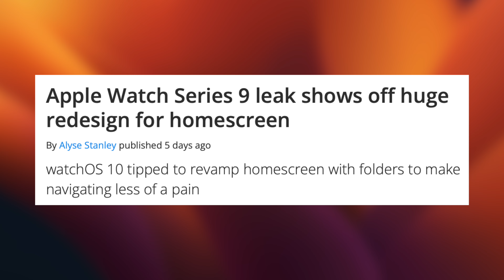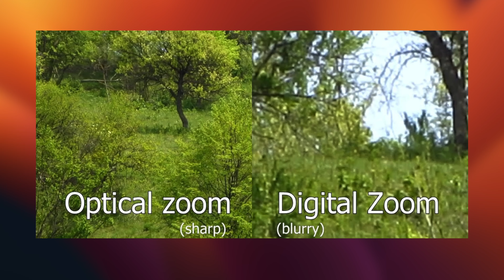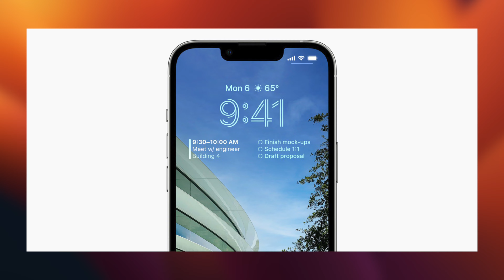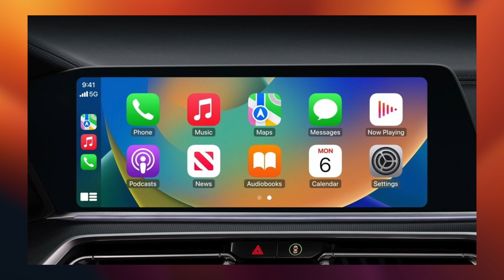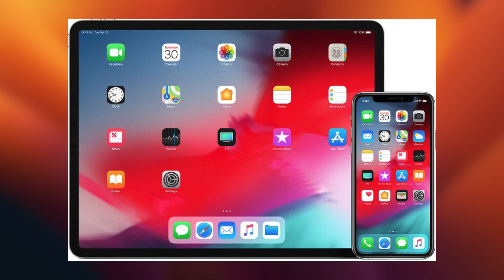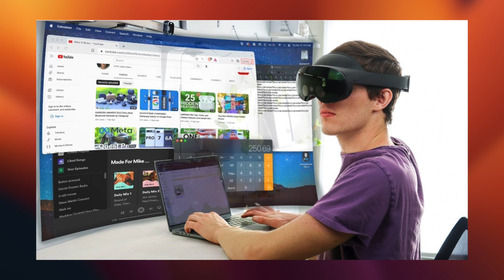Apple gives in! Updates iPhone 15 Pro!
iPhone 15 gets a huge camera upgrade, new iMacs are on the way, and a secret Apple product just leaked!